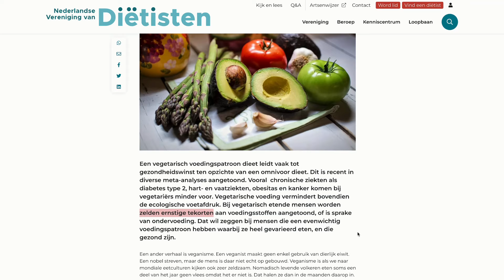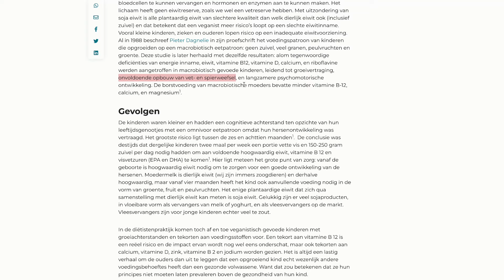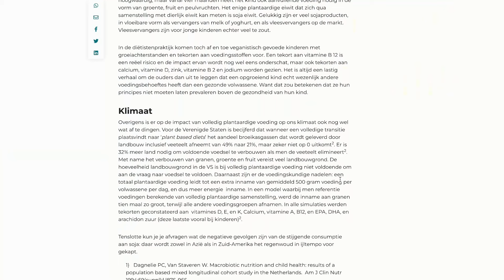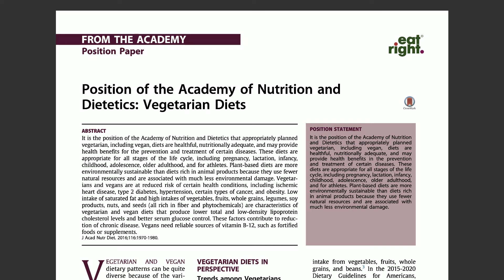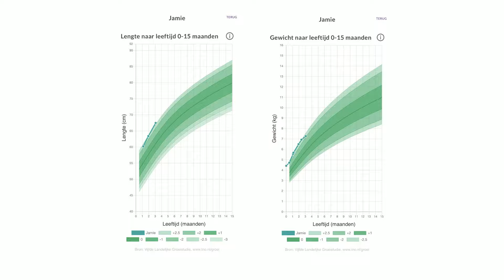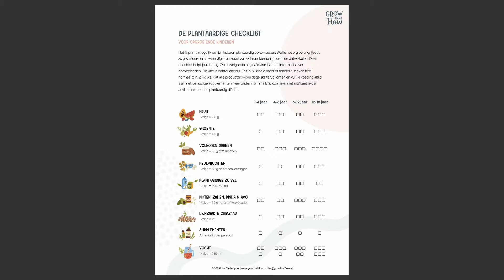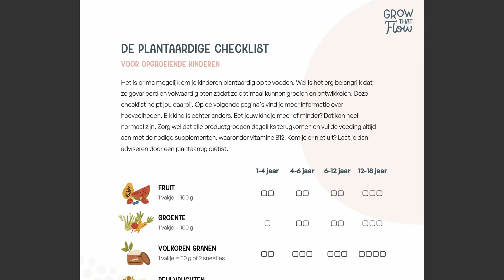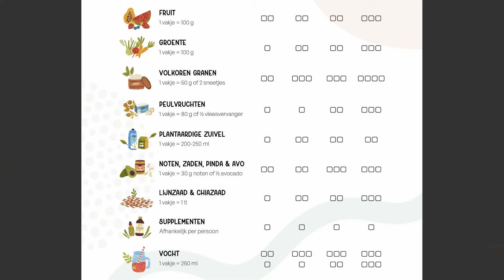VEGAN VOEDING voor OPGROEIENDE KINDJES 🥦🌿 (Ja, dat gaat prima samen!)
Ik was laatst te gast in de podcast van Studio Plantaardig en we spraken over vegan voeding voor kinderen. Zelf ben ik al 13 jaar vegan, heb ik twee jonge kindjes die ik vegan opvoed en ook in mijn diëtistenpraktijk begeleid ik gezinnen om volwaardig plantaardig te eten. Ik heb dus hele positieve ervaringen en weet dat het prima samen gaat. Je wilt vooral leren HOE je het volwaardig kan doen zodat je kindje kan floreren! 🌿 In deze video vertel ik vooral over voeding voor de kleintjes (1-11 jr).

📬 Via deze link kan je mijn folders bestellen, waaronder de checklist voor kinderen Handig om in de keuken op te hangen. Bestel meteen de folder voor volwassene mee, heb je die ook alvast.

📄 Download hier de PDF met voorbeeld eetdagboekje met berekening en supplementen overzicht

👨🏻‍💻 Bereken jouw voeding of die van je kind ook eens via de Eetmeter

📸 Thumbnail foto is mijn dochter Kyra toen ze kleiner was en nog alles at wat ik haar voorschotelde 😂

BRONNEN
NVD. (2021, September 8). De voor- en nadelen van veganistisch eten - NVD.

Melina, V., Craig, W. J., & Levin, S. (2016). Position of the Academy of Nutrition and Dietetics: Vegetarian Diets. Journal of the Academy of Nutrition and Dietetics, 116(12), 1970–1980.

Hi! Ik ben Lisa Steltenpool, diëtist en leefstijlcoach met focus op plantaardig eten. Ik heb een eigen praktijk genaamd Grow that Flow en schrijf daarnaast boeken over plantaardig eten, waaronder het boek Vegan Vibes (2020). Het is mijn passie om met gezond en plantaardig eten bezig te zijn, en jou daarbij te inspireren!

Wil je leren hoe je Volwaardig Plantaardig eet? Bekijk dan mijn online cursus

Wil je persoonlijke begeleiding bij jouw eet- en leefstijldoelen? Je bent welkom!